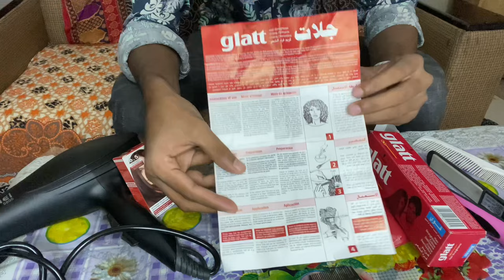Glatt hair straightening cream | full using ￼Process￼￼￼ |mini hair rebounding hairstraightening ￼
For more details and ordained plz call 📞